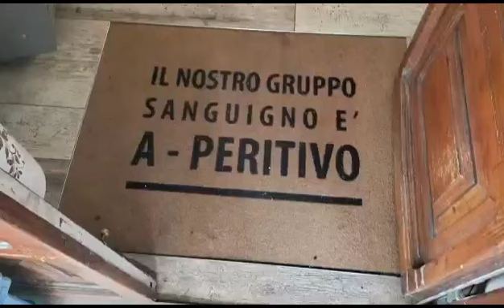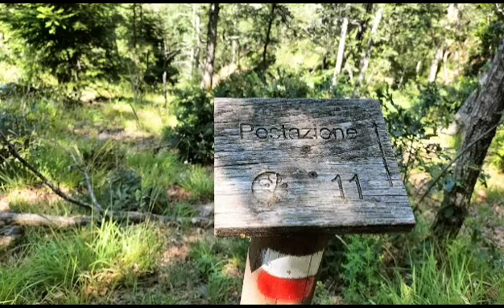24.06.2023 sentiero dei tedesci